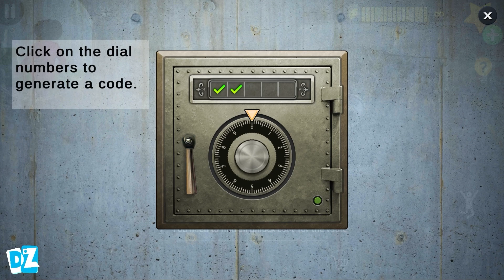Scary Teacher 3D - Troll Miss T Every Day New Chapter (android,ios)